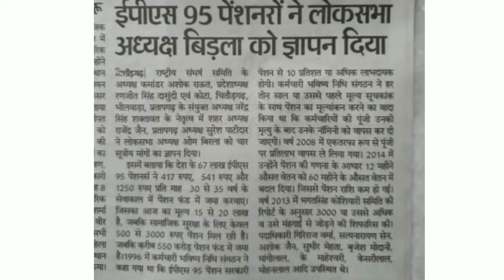eps-95 scheme latest news today minimum pension 7500+da, medical